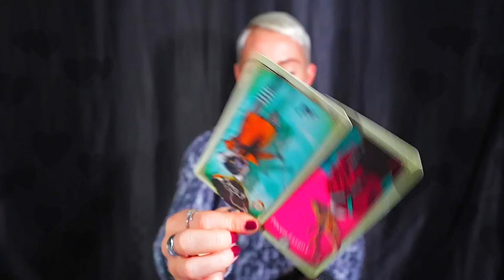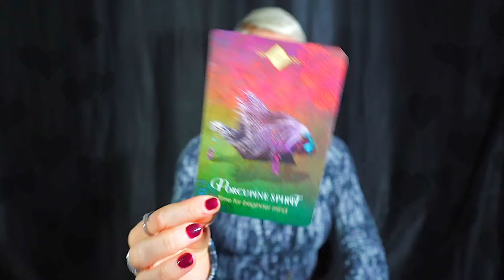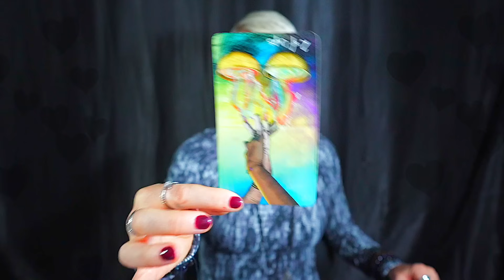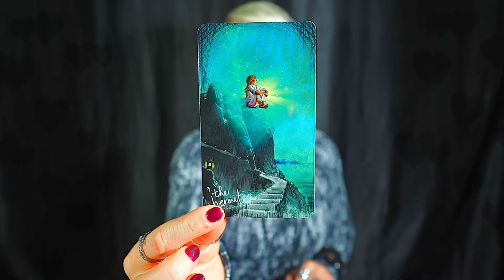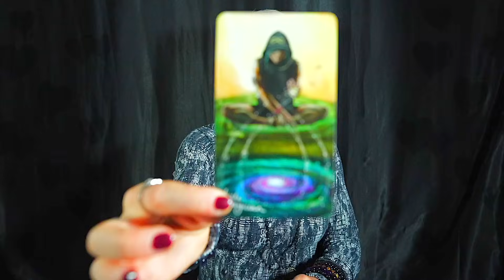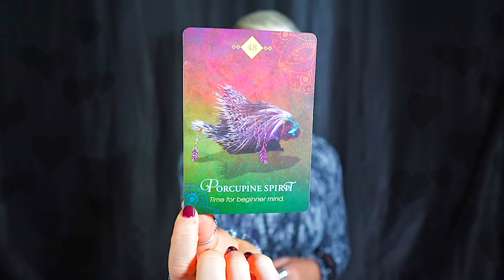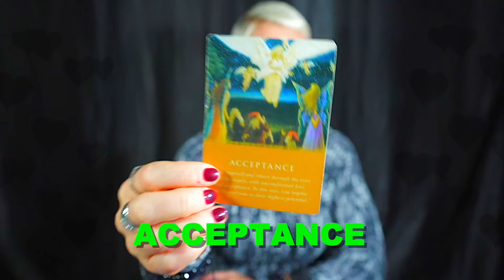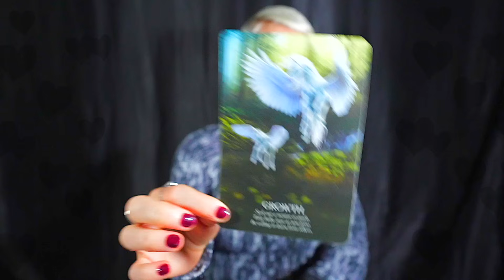CAPRICORN — THIS IS CRAZY! — PREPARE FOR WHAT I'M ABOUT TO TELL YOU! — CAPRICORN OCTOBER 2023